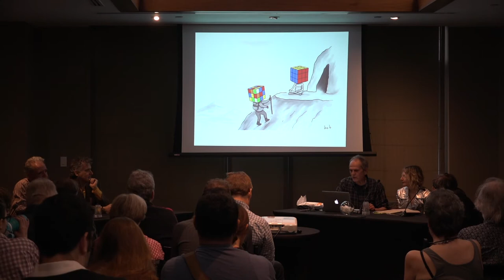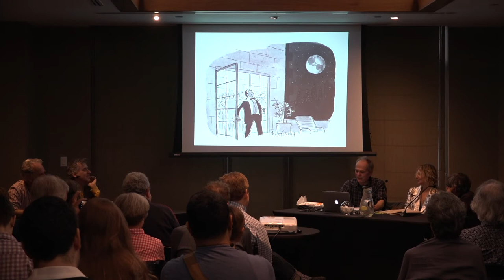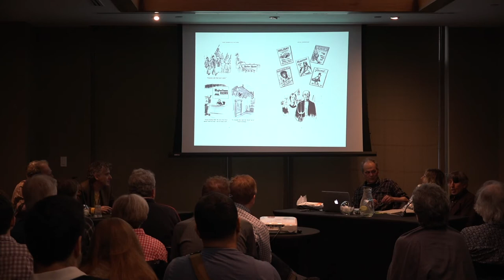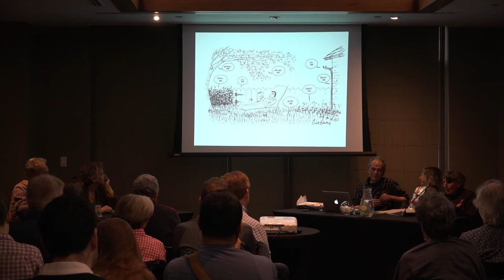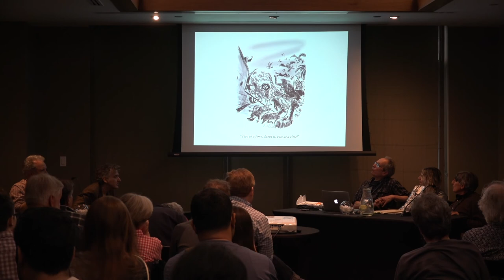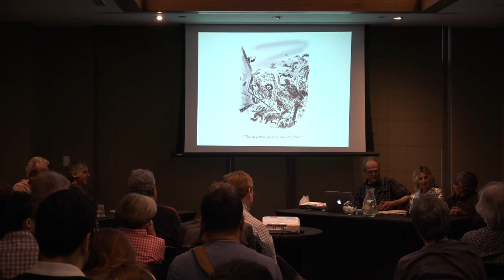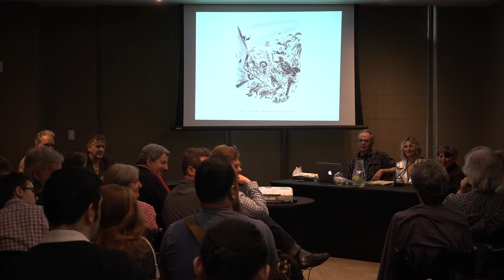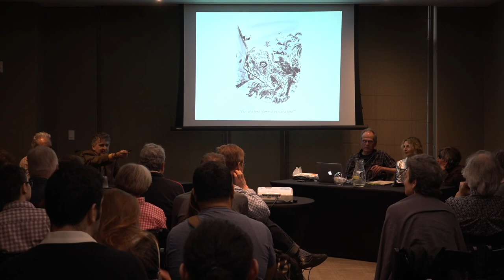Mort Gerberg and Friends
Mort Gerberg broke into print with irreverent drawings in The Realist in the early 60s. His social-justice-minded- and bitingly funny - cartoons subsequently appeared in magazines including The New Yorker, Playboy and the Saturday Evening Post. As a reporter, he's sketched historic scenes including the women's marches of the 60s and the 1968 Democratic National Convention. He was the subject of the retrospective exhibit at the New-York Historical Society, and Fantagraphics Underground Press has recently published the retrospective book Mort Gerberg On the Scene: A 50-Year Cartoon Chronicle. Gerberg will discuss his work in a conversation with friends and colleagues, led by Michael Maslin (Inkspill, The New Yorker) and including New Yorker cartoonist Marisa Acocella, Bob Eckstein and Danny Shanahan.